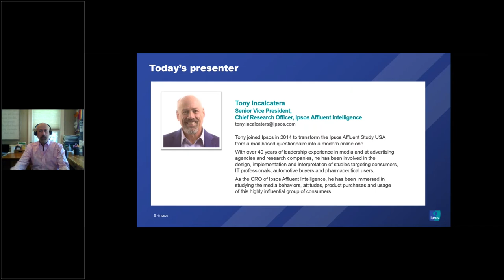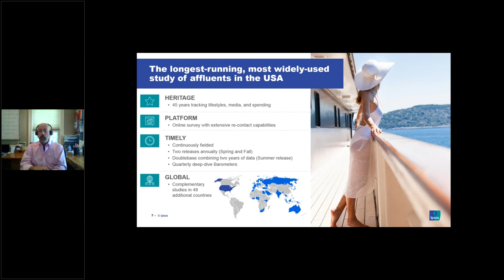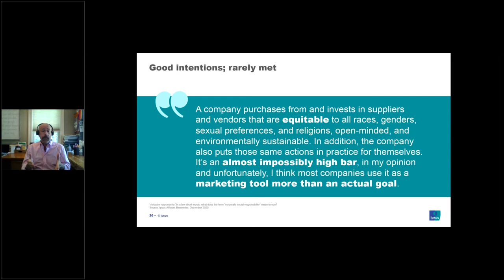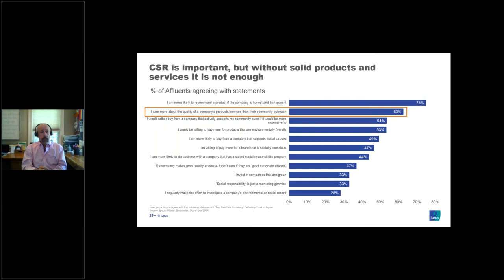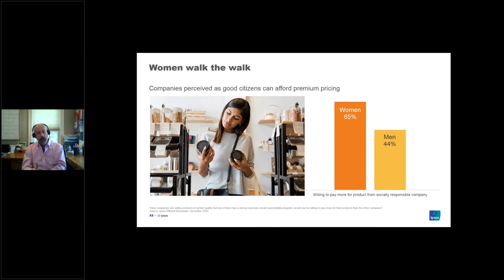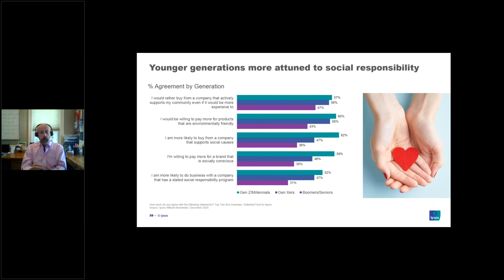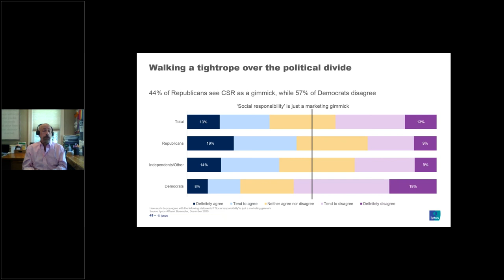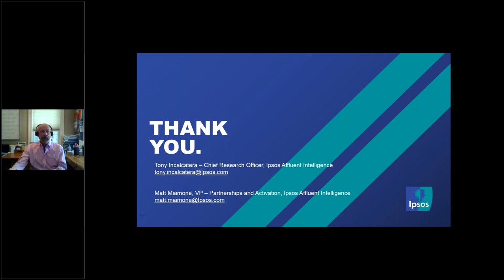Corporate Social Responsibility: Marketing Gimmick or Sound Public Policy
Revisit our recorded webinar to hear research on how Affluent Americans view the social policies of companies and the impact these programs have on perceptions and purchases.